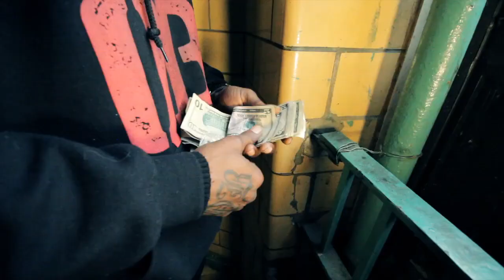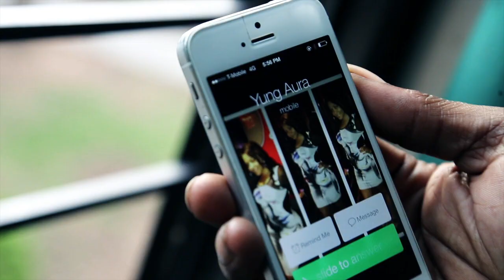RUC MR. QB 'CATCH MY DRIFT' FEAT. BLAQ POET